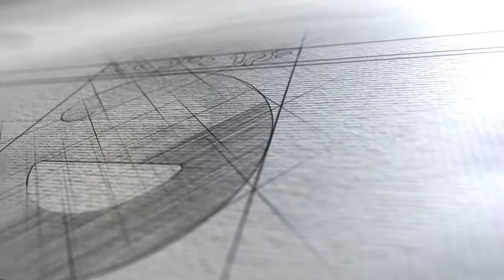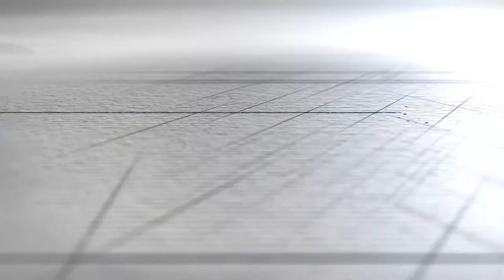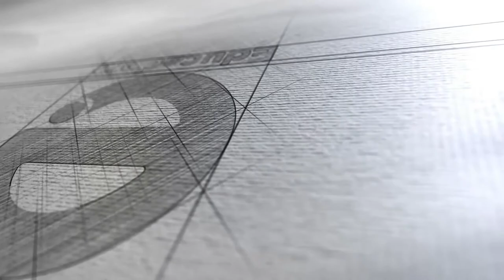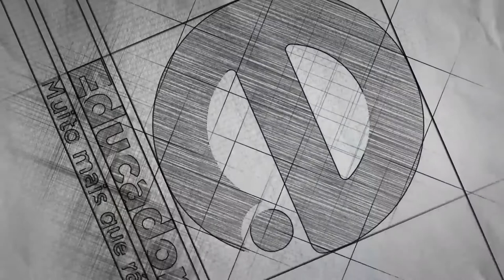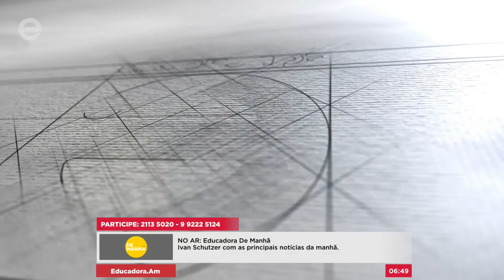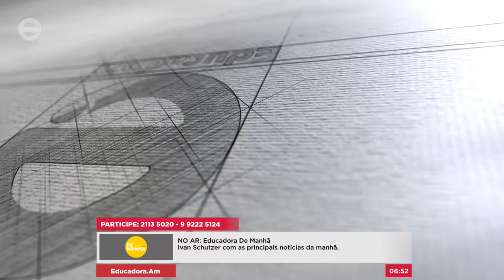Educadora de Manhã (05/12/18)